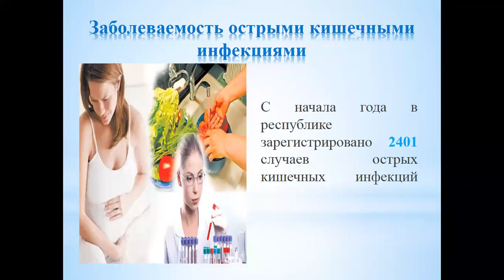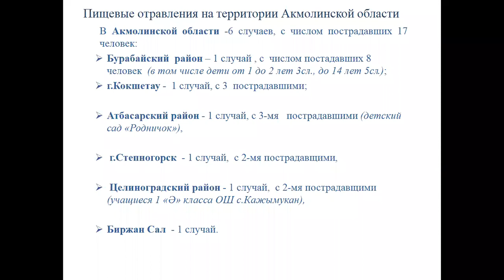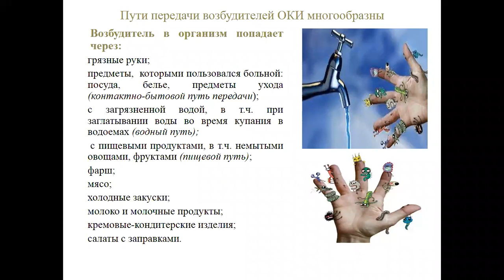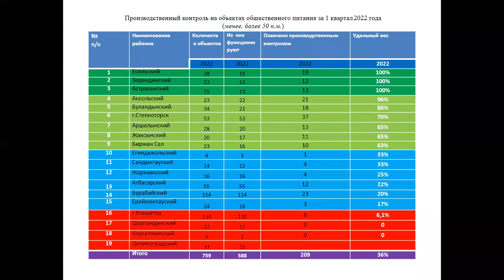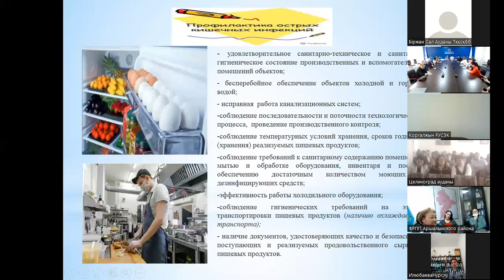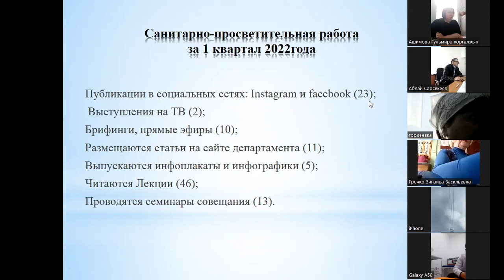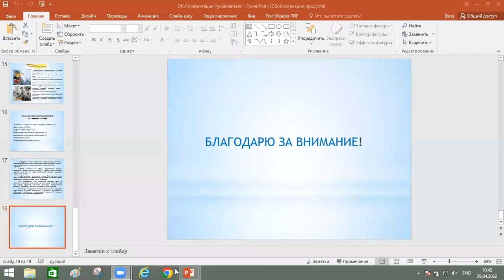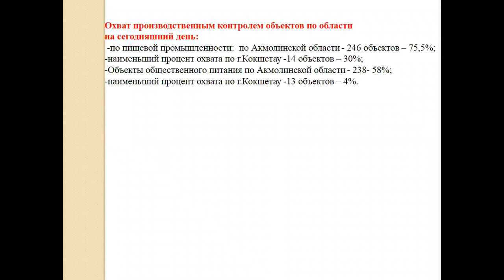Семинар «Профилактика пищевых отравлений и острых кишечных инфекций».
Департаментом санитарно-эпидемиологического контроля Акмолинской области совместно с Палатой предпринимательства «Атамекен» Акмолинской области, представителями Департамента полиции 29 апреля 2022 года в селекторном режиме проведен семинар «Профилактика пищевых отравлений и острых кишечных инфекций» с субъектами предпринимательства, специалистами территориальных управлений, филиала РГП на ПХВ «Национальный центр экспертизы» по Акмолинской области.
Также в онлайн-семинаре приняли участие более 180 представителей объектов общественного питания городов и районов области.
Руководитель департамента Айнагуль Мусина ознакомила с эпидемиологической ситуацией по острым кишечным инфекциям и пищевым отравлениям по республике и Акмолинской области. Подробно остановилась на выявленных нарушениях на предприятиях общественного питания, допустивших групповые заболевания среди населения, связанных с употреблением недоброкачественной пищевой продукции.
Особое внимание обратила на то, что не допускается изготовление продукции, предназначенной для общественного питания, в домашних условиях и реализация ее на объектах питания и торговли. Указала на ответственность бизнеса перед населением при оказании услуг, по приготовлению, хранению и реализации пищевых продуктов и мерах, предусмотренных административным законодательством за нарушения санитарных правил, также информировала о необходимости объектам с высокой эпидемической значимости в  получении санитарно-эпидемиологического заключения о соответствии.
Заведующая бактериологической лаборатории РГП на ПХВ «Национальный центр экспертизы» по Акмолинской области Сапаргали А.А. рассказала  о  комплексе мероприятий,  лабораторных исследованиях в рамках производственного контроля на объектах общественного питания.
Участники семинара, предприниматели проявили активное участие в обсуждении вопросов, поднятых на семинаре, а именно, по организации производственного контроля, прохождения медицинского осмотра и ряда других вопросов, на которые  были даны исчерпывающие ответы.
Уважаемые жители области!
В преддверии  майских праздников напоминаем о необходимости соблюдения санитарных правил в объектах общественного питания с целью недопущения пищевых отравлений и острых кишечных инфекций.
Руководителям ресторанов, кафе обратить внимание на вопросы профилактики пищевых отравлений и острых кишечных инфекций. Персоналу  соблюдать правила личной гигиены, к работе допускается персонал, прошедший медицинский осмотр.
Особое внимание обратить на готовые блюда из мяса птицы, блюда с добавлением яиц, заправленные майонезом и сметаной салаты, кондитерские изделия с кремом (торты, пирожные).
При приготовлении блюд необходимо соблюдать сроки их хранения, не допускать совместного хранения сырых и готовых блюд, при покупке продуктов спрашивать документы, подтверждающие качество и безопасность, обращать внимание на сроки хранения.
Рекомендуем воздержаться от приготовления блюд и сервировки стола задолго до начала мероприятий и обеспечить их хранение с соблюдением необходимого температурного режима. Не допускать реализацию блюд домашнего приготовления.